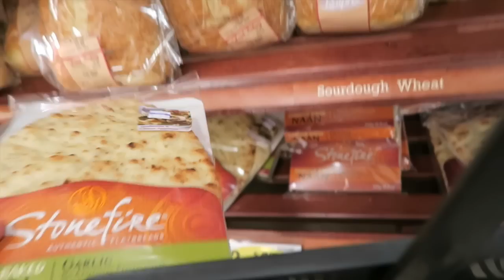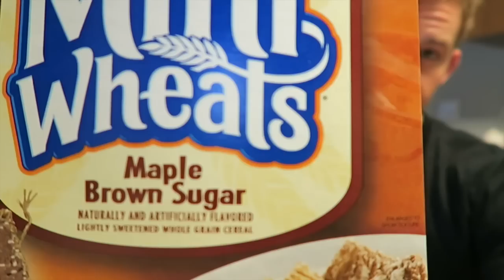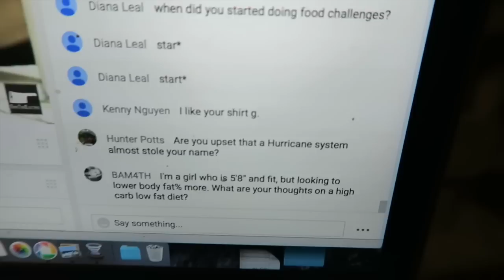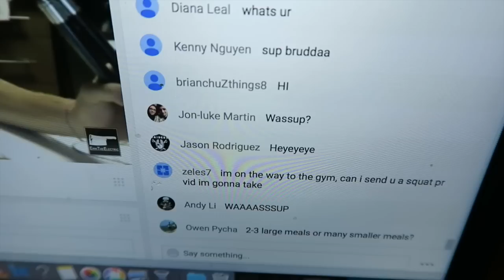Doing Better | MBS Mini Wheats Review | PB Cookie Dough Recipe